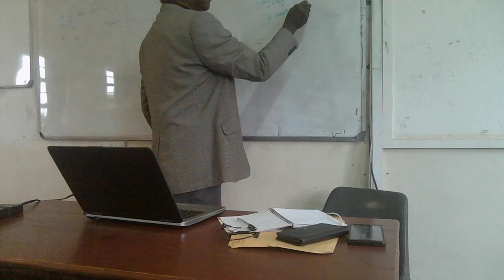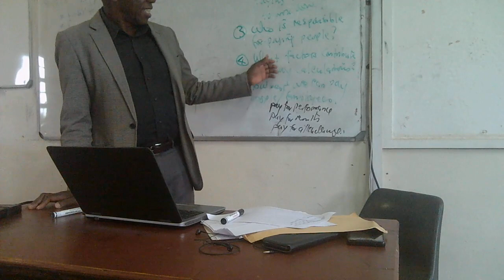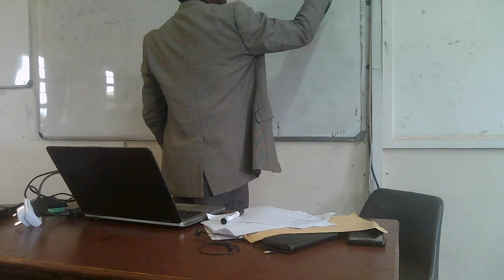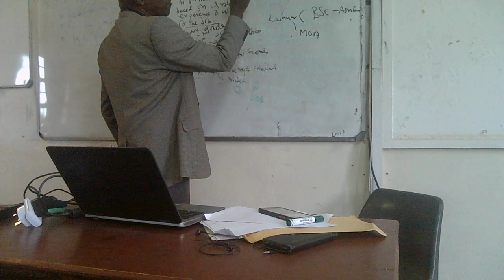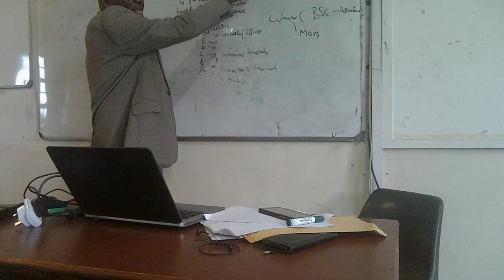Payroll management class 1